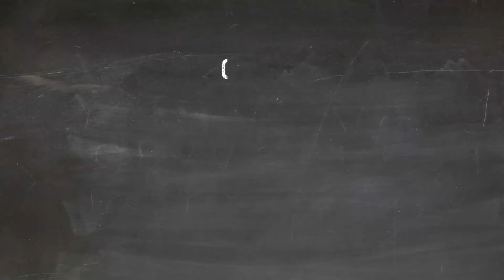Mo Kenney Performs Live from the Wardroom w/ CKDU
During the later winter in Halifax, CKDU 88.1 FM and The Wardroom (Kings College) teamed up to bring you a mini live performance series. First up we have a performance by award winning singer-songwriter Mo Kenney.

Thank you to:

Zimari Nsengiyumva - Videographer, KSU
Alec Martin - Sound Engineer, KSU
Graphics by - Lydia Hanson, KSU
Keonte Beals
Mo Kenney
Burry
The CKDU team

More about Mo -
Just like a mask—that so-called disguise which, in fact, often reveals something profound and otherwise secret about the individual who wears it—Mo’s upcoming release “ Covers”  offers a glimpse into the molecular musical composition of the artist interpreting them

Kenney’s willingness to unflinchingly pursue her artistic impulses on her own terms has resulted in numerous accolades over the past decade, including a 2013 SOCAN Songwriting Prize for her song “Sucker,” a nomination for the 2016 Adult Alternative Album of the Year JUNO for In My Dreams, and too many East Coast Music Awards and Nova Scotia Music Awards to count. And despite the uncertainty of live music in 2020, the year will find Kenney exploring new and innovative ways to connect with her fans.